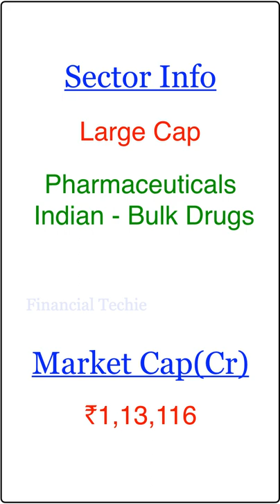Divis Laboratories Fundamental Analysis